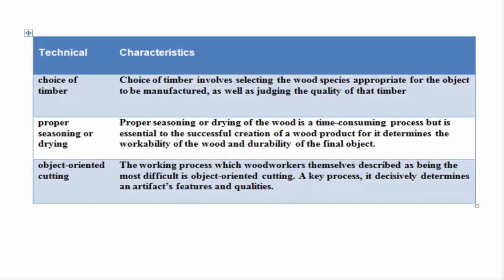Technical of Selecting and Judging Wood Species in the Carving, Bentwork, and Carpenters Fields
Hi Folks, with many years of experience reading your comments on this channel, I have to confirm that viewers are probably not only fascinated by technical and its hand tools but also the species of woods. Choice of timber involves selecting the wood species appropriate for the object to be manufactured, as well as judging the quality of that timber. Today I will be revealed to you how the Japanese artisans' Choice of timber in the Carving, Bentwork, and Carpenters Fields.

This script I wrote based on some interviews of a few master craftsmen, the Wood and Traditional Woodworking in Japan book, and what I've searched on google for it. After that, I have rewritten the content, a new voice was recorded, new effects work, new music, new footage added and a new creation is created as follows: "Technical of Selecting and Judging Wood Species in the Carving, Bentwork, and Carpenters Fields”
In addition to the choice of timber mentioned previously, In the following sections, two crucial woodworking manufacturing processes remaining are its seasoning and object-oriented cutting will be discussed as well.